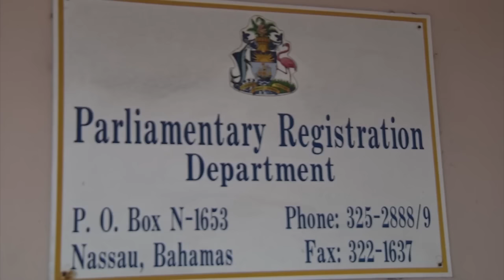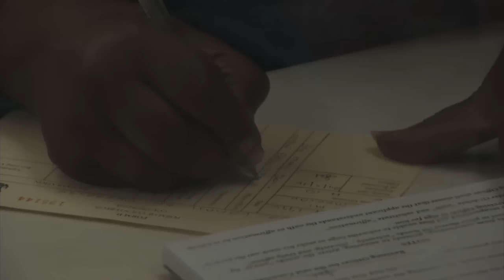HALL SPEAKS ON ELECTION PREPARATIONS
OUR NEWS FEB 19TH 2017